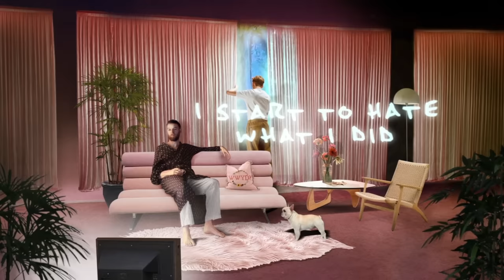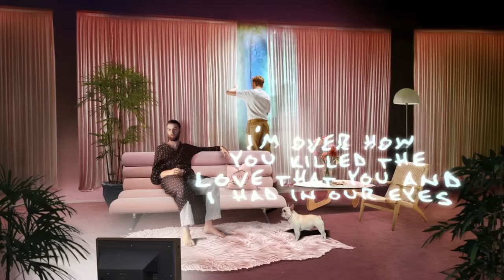HONNE - NOW I'M ALONE (Feat. Sofía Valdés) (Official Lyric Video)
Official Lyric Video for "Now I'm Alone" by HONNE featuring Sofia Valdes

The official YouTube channel of HONNE

Lyrics:
Your Mercedes
Smells like salt and weed
So I taste the ocean when you leave
I broke down and raided half the fridge
When I found her stuck between your lips

Yeah I hope she made you feel like a god
Hope you treat her kinder
I must admit I miss you a lot, hun

Stuck in my house
I start to hate what you did
Now that I'm alone
Drunk in my house
I start to feel I'm over it

Good decisions and me do not mix
And now I've made a mess I cannot fix
Cause I wish I'd made you feel like a god
And wish we could go back for good

I start to hate what I did
I start to feel not over it

I'm so not over it

I'm over how you made me guilty
I'm over how you always lied
I'm over how you killed the love that you and I had in our eyes

I can't believe I crashed that party
I can't believe I met that girl
I can't believe I'm moving out of London just to be with her